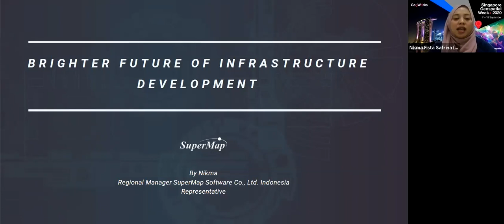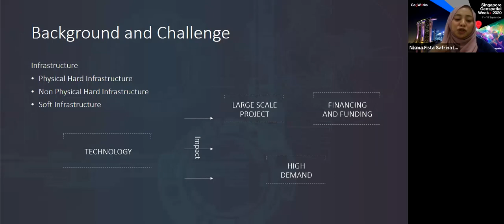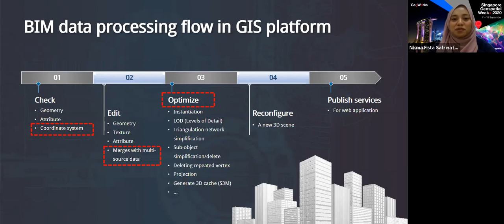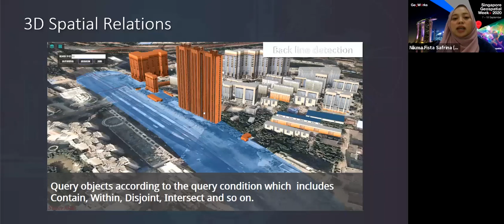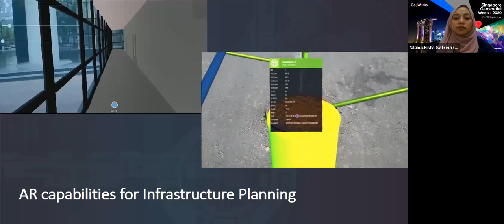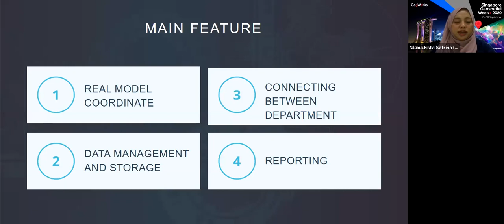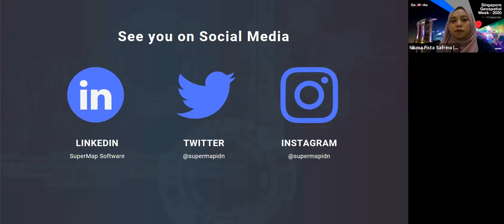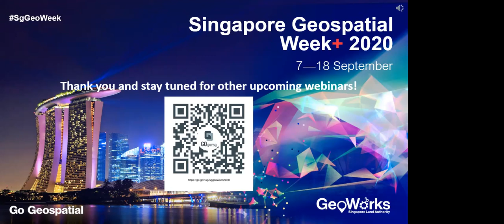SgGeoWeek Webinar: Brighter future of infrastructure empowerment with SuperMap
Featuring: Nikma Fista Safrina, Indonesia Regional Manager from SuperMap

The future trends of Geographic Information Systems are fast evolving. SuperMap delves into GIS solutions for construction in this session.